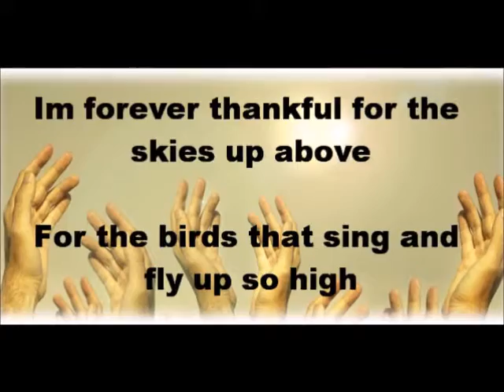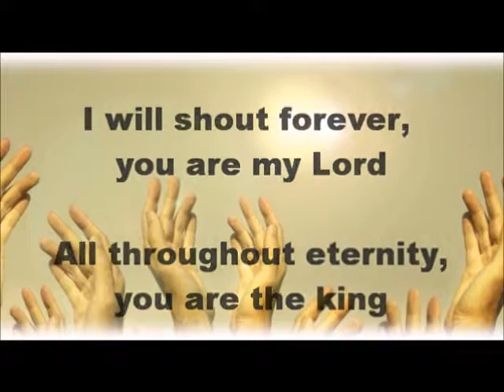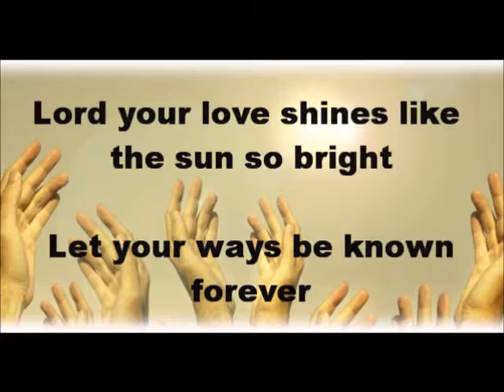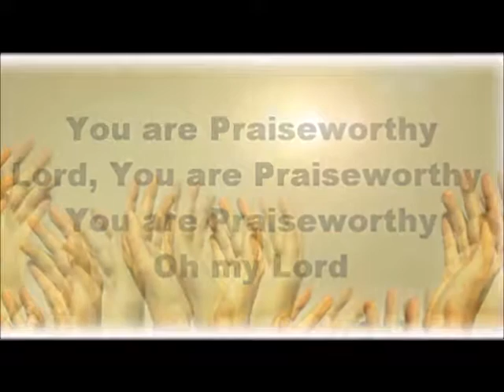Praiseworthy Song Lyrics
I’m forever thankful for the skies up above
For the birds that sing and fly up so high
I’m forever thankful for the wind and the rain
How they refresh me and remind me of my King

Chorus:
I will shout forever you are my Lord
All throughout eternity you are the king

And you are praiseworthy, and you are praiseworthy
And you are praiseworthy… oh my Lord

I’m forever thankful for the stars in the night
How they sparkle and light up the night skies
All of these beauty oh! How profound
All of this power… all of this Love
(Chorus)

Lord your love shines like the sun so bright
And your ways are high above us
Let your ways be known forever

You are praiseworthy, Lord, you are praiseworthy
You are praiseworthy, Oh my Lord (2x)